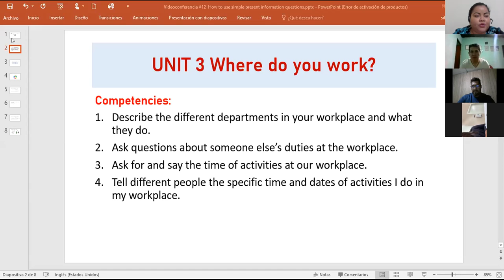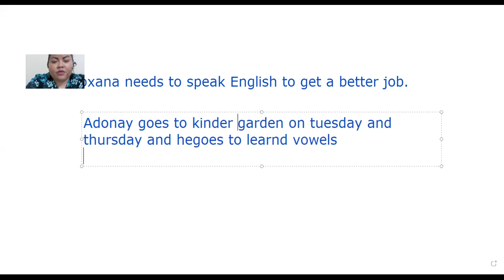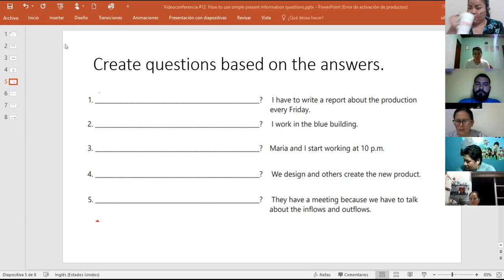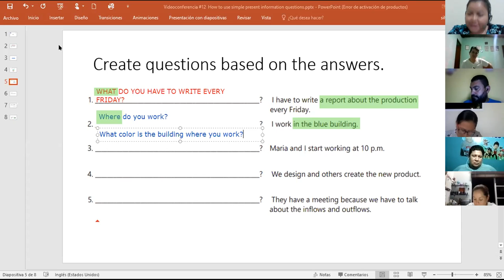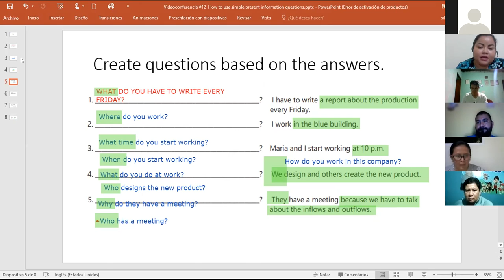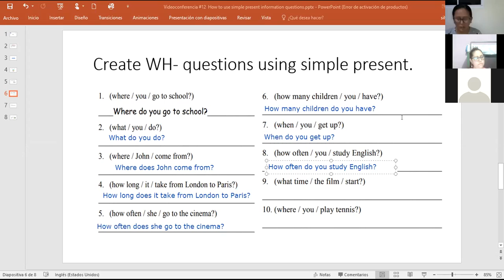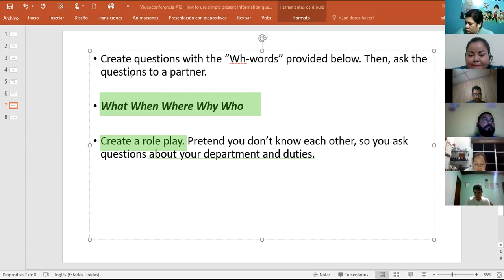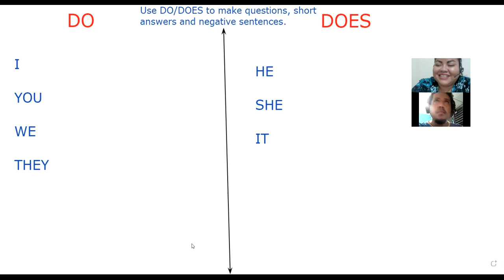Ingles Corporativo-Videoconferencia #12 How to use simple present information questions